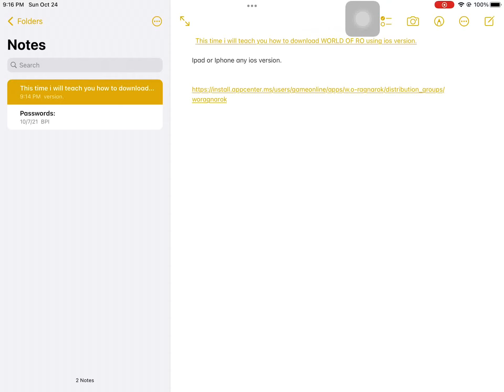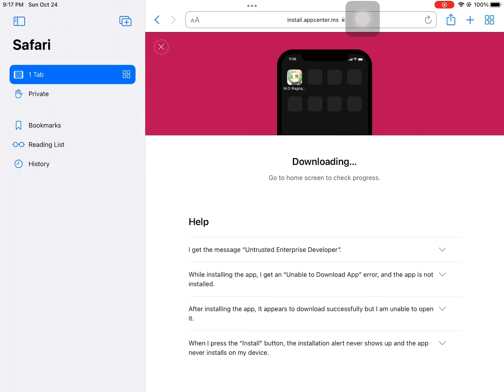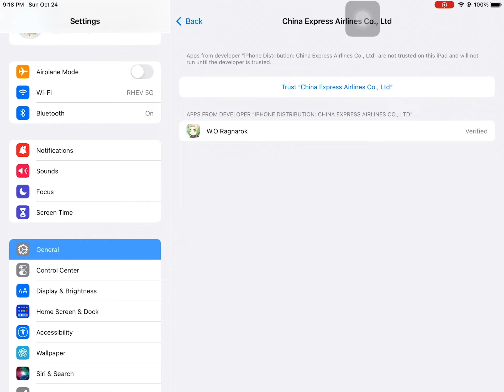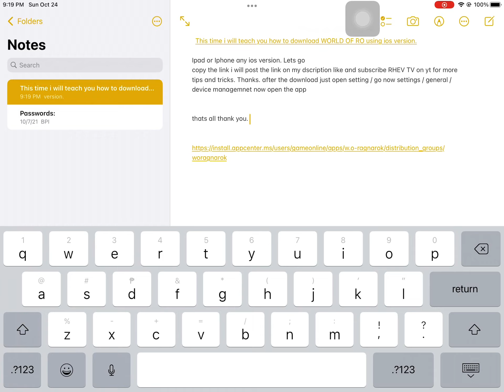How to Install & Fix Untrusted Enterprise Developer On WORLD OF RO in IOS Device